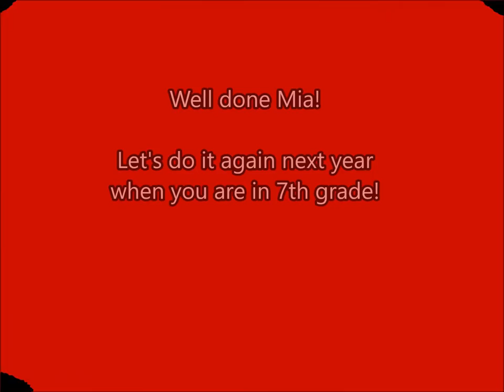HSPS Kindergarten Arts Festival May 2018